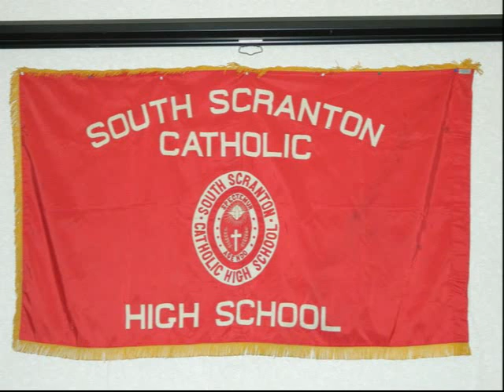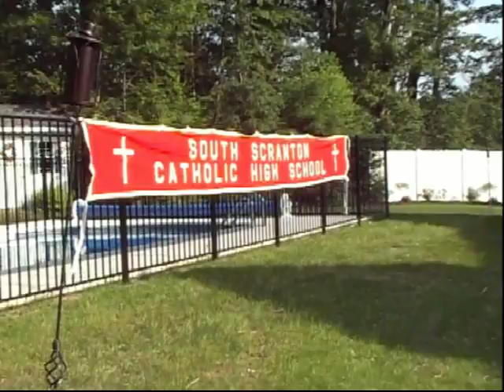So Scranton Catholic High Class Of 1963 50th Year Reunion - Party At Matt Baas' House Part 3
JJBWorks presents the South Scranton Catholic High School Class Of 1963 50th Year Reunion - Party At Matt Baas' House Part 3